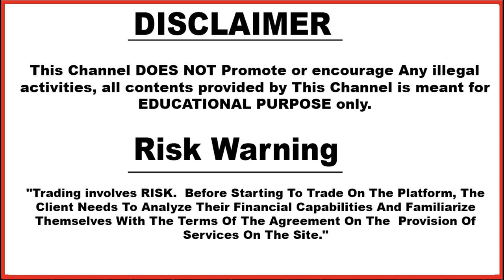Technical Avi | Free Signal Services | December Month Review | Think You Should Join Or Not? |Hindi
Based On - Technical Avi | Free Signal Services | December Month Review | Think You Should Join Or Not? |Hindi

5. technical_avi_official Instagram

6.  Instagram personal

7. Facebook